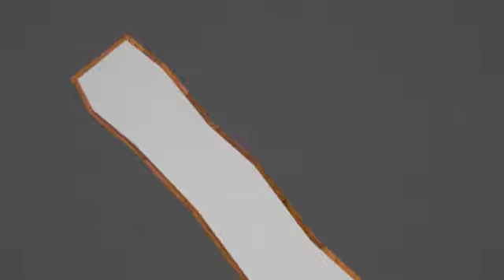【初音ミクPVつき】世界で一番君が大好き【３DCGアニメ】.mp4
説明文
音量を調節して再upしたものです。申し訳ありませんが修正前動画の方sm14042668をマイリスに入れていただいた方はこちらのほうに移動をお願いしますです。